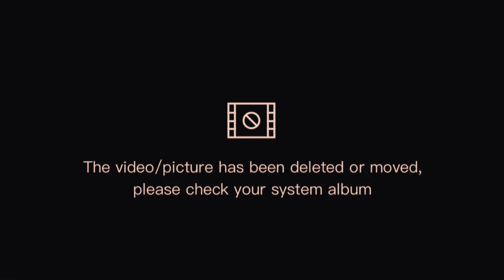Beautiful Mountain In Myanmar( Zwekabin Mountain ) ကန်သာယာသို့လမ်းလျှောက်ခြင်း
Channal ကိုလာရောက်အားပေးတဲ့အတွက်လားကျေးဇူးတင်ပါတယ်နော်😊 Subscrib လေးလည်းလုပ်ပေးပါဦး။
 Walking in the Kayin:Hpa-an Kantharyar Bridge